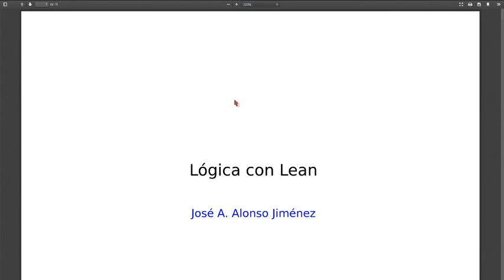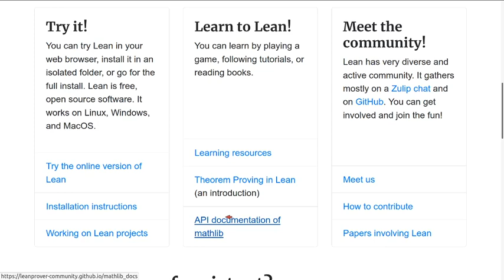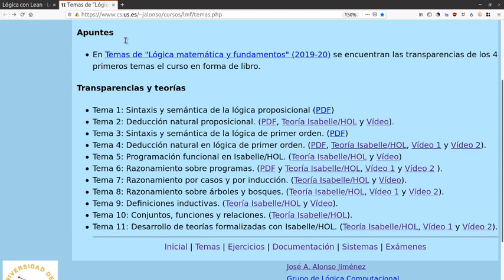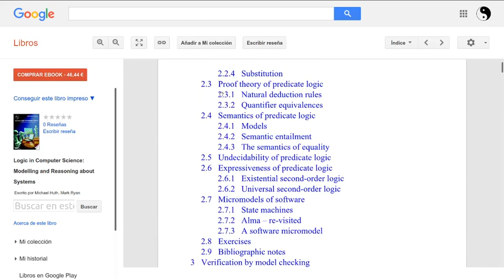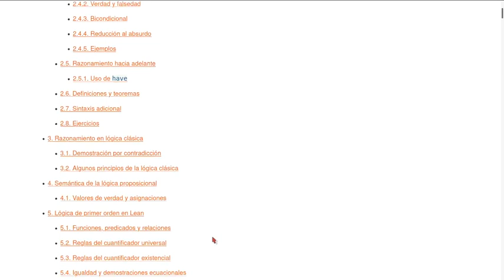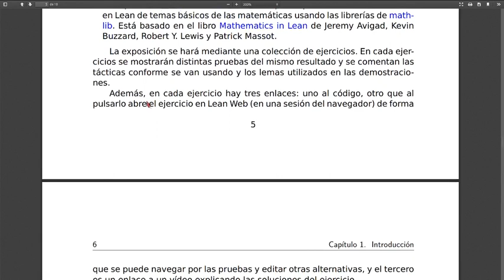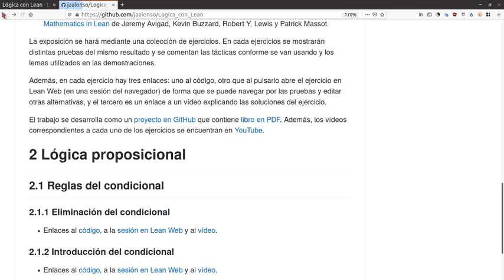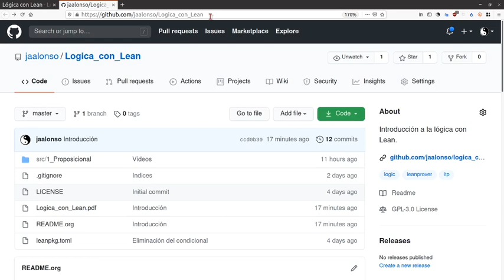Presentación de "Lógica con Lean"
En el vídeo se comenta el proyecto de "Lógica con Lean". Concretamente sus objetivos, bases y método de desarrollo.